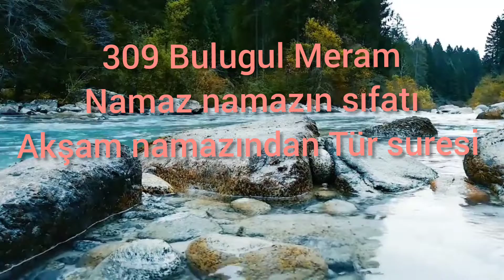309 Bulugul Meram Namaz namazın sıfatı Akşam namazında Tür suresi okuması.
hafız İBn Hacer askalani ahkâm hadisleri Selamet yolları Ahmet Davutoğlu hoca Namaz